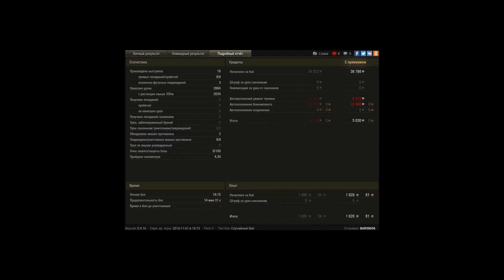Затащил на lorraine 155/51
Остался 1 в 3